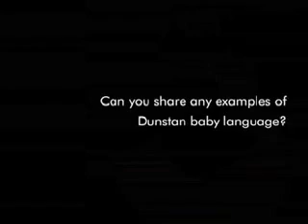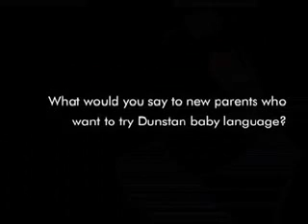Dunstan Baby Language - As Seen On Oprah